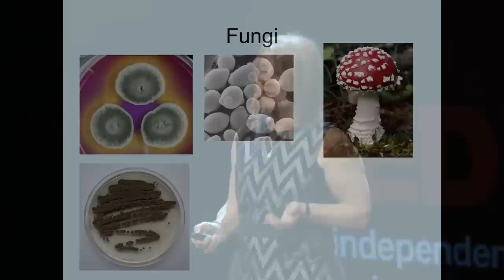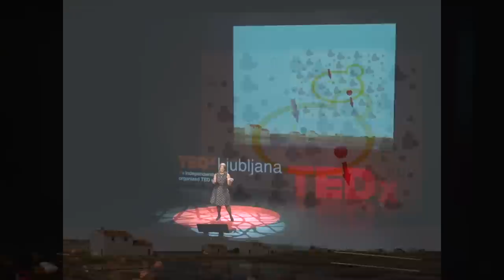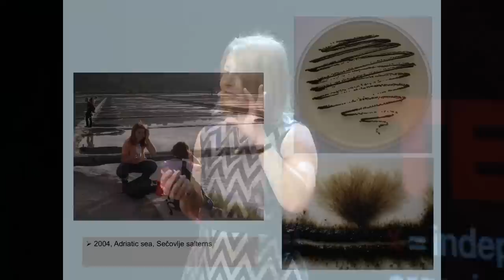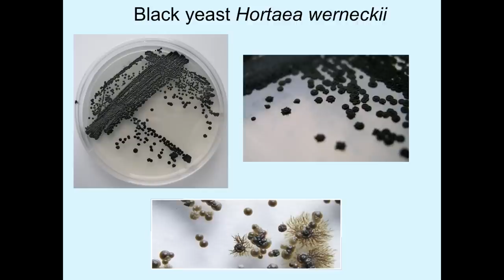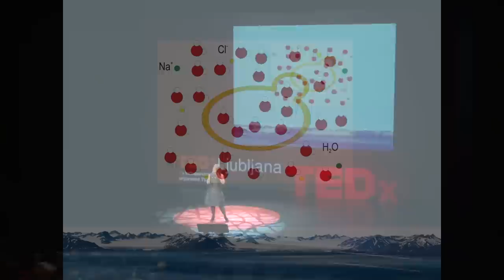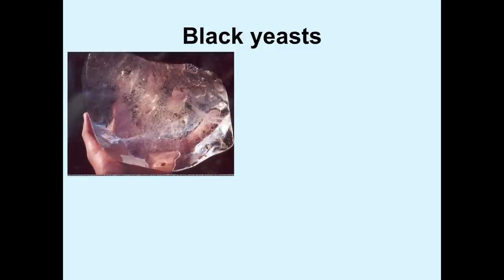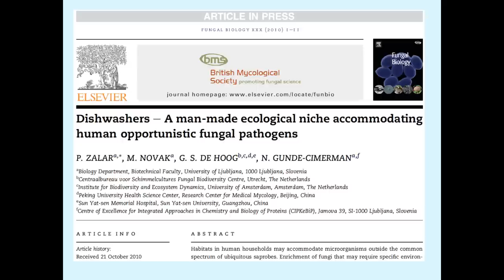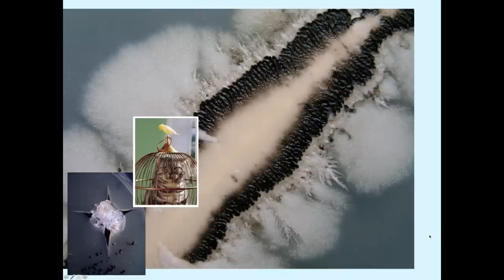Dishwashers, glaciers and salterns -- they are all alive | Nina Gunde Cimerman | TEDxLjubljana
Nina Gunde Cimerman - Microbiologist, Professor at the Biotechnical Faculty, University of Ljubljana and Head of the Working Group for Biology of Microorganisms within the Dept. of Biology.  Her research focus over the years has been looking for and studying adaptations of fungi living in extreme environments, which led her to some surprising findings.